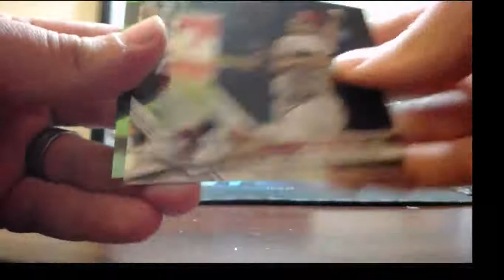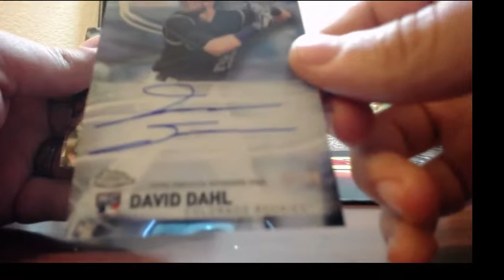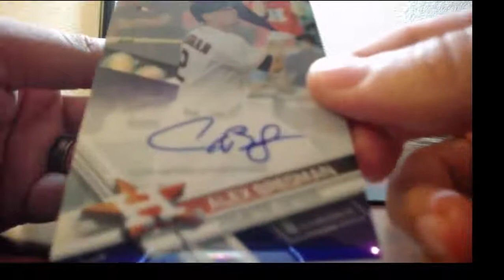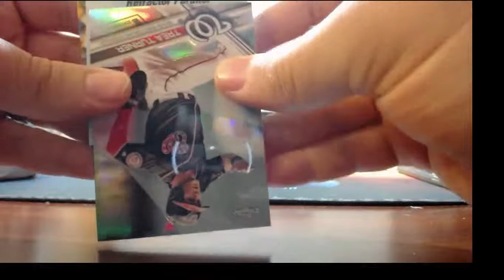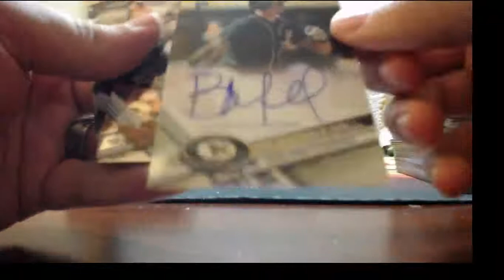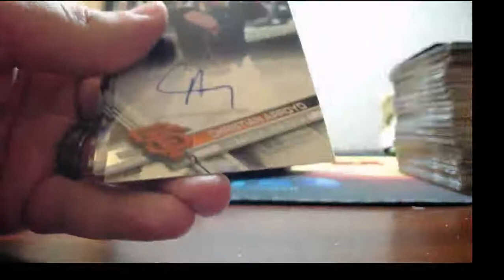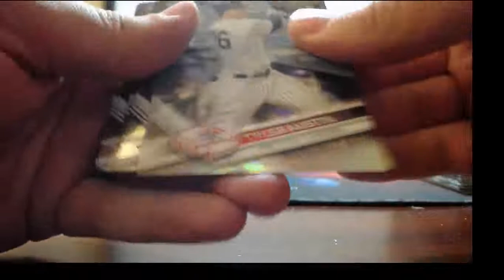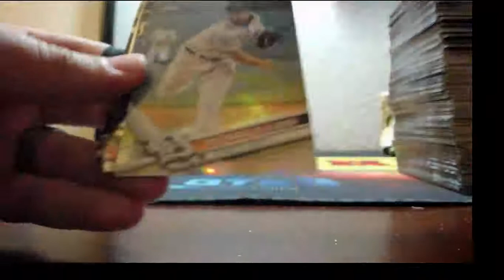2017 Topps Chrome JUMBO 4 Box Half Case Break 8-18-2017 (SICK PURPLE AUTO MOJO!!)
2017 Topps Chrome JUMBO 4 Box Half Case Break 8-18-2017 (SICK PURPLE AUTO MOJO!!)